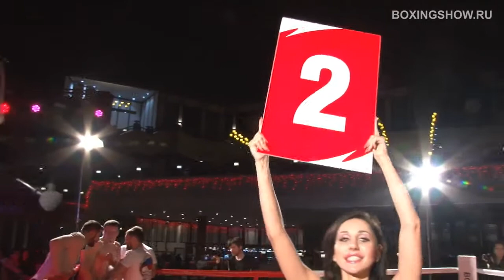Боец ММА против Тренера по Боксу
Старейшая школа бокса в Санкт-Петербурге предлагает вам занятия под руководством опытных тренеров в прекрасно оборудованном зале c высоким уровнем комфорта.